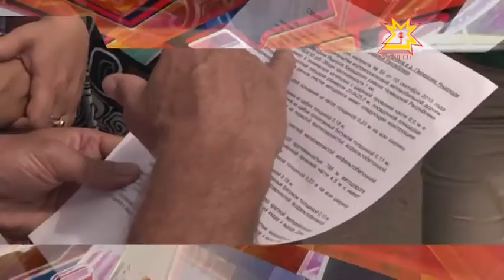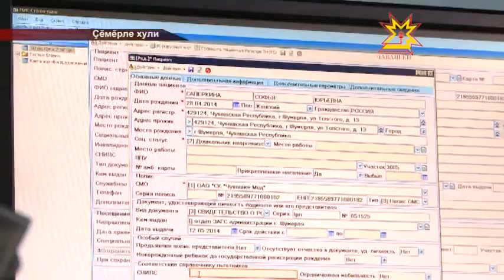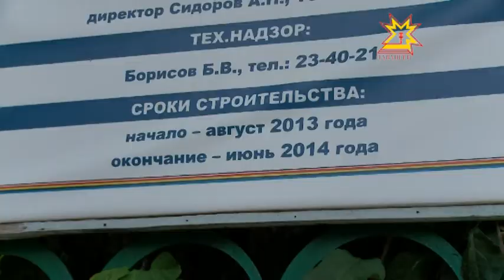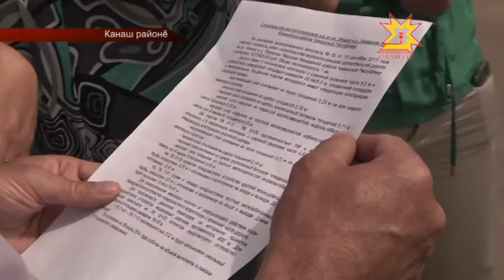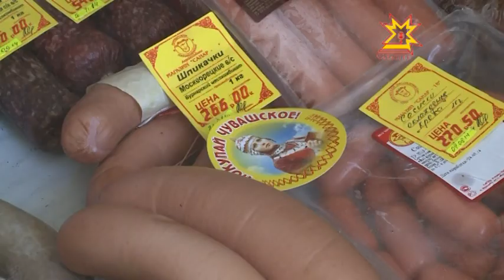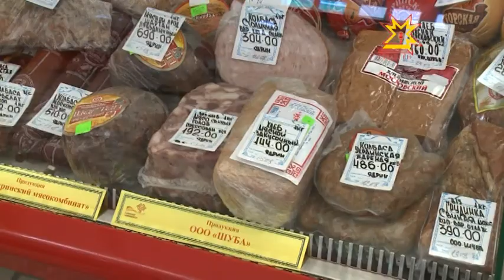Республика 30.07.2014 на чувашском